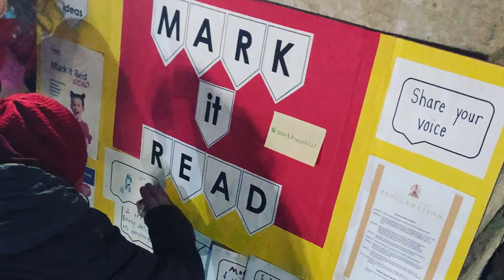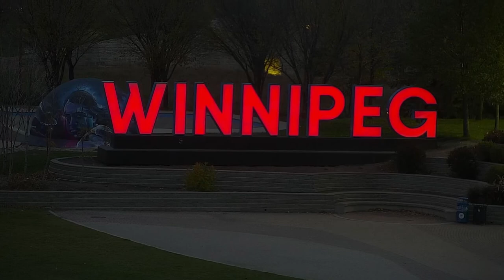Mark it Read 2022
Winnipeg, Manitoba

On Friday, October 21st, the Manitoba Minister of Education and Early Childhood Learning, the Honourable Wayne Ewasko, will be speaking for Mark it Read.
There are three lights and a route planned in Winnipeg, Manitoba:
The Manitoba Legislative Building,
the RBC Convention Centre,
and the City of Winnipeg’s sign at that Forks.
Please join us on the north side of the Manitoba Legislative Building before 7:15 at the bottom steps. There will be speeches at 7:15. Twila Richards will introduce Mark it Read and the Honourable Wayne Ewasko.
At 7:30 we will celebrate the light, play games, mingle, and write messages of progress.
At 8:15, we will leave for the RBC Convention Centre to have a group picture under the lights, and then go to the Winnipeg sign for another group picture around 9:00 and have more time to visit.